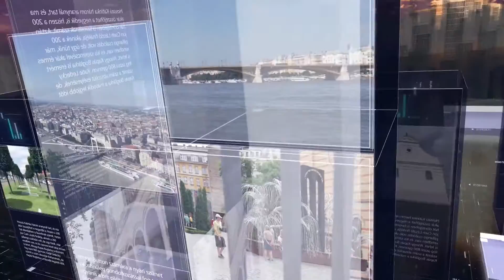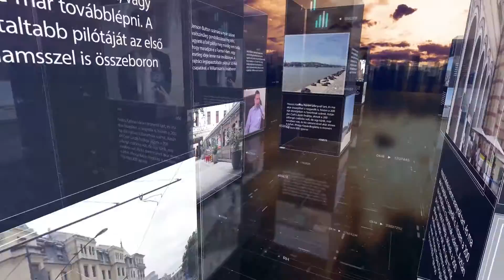PIRKADAT: Bokros Lajos